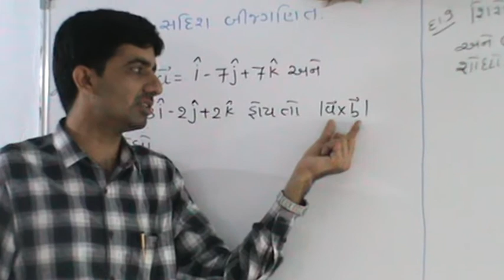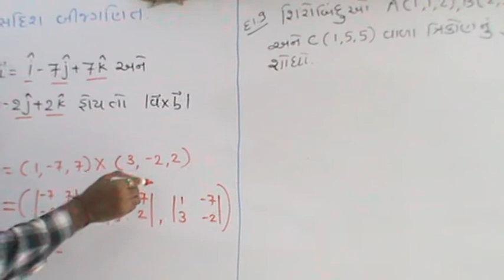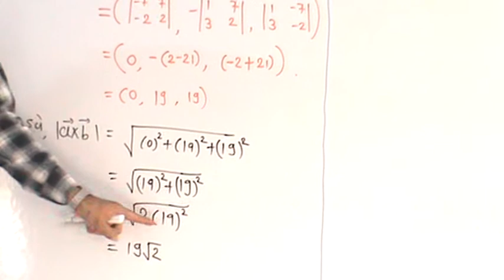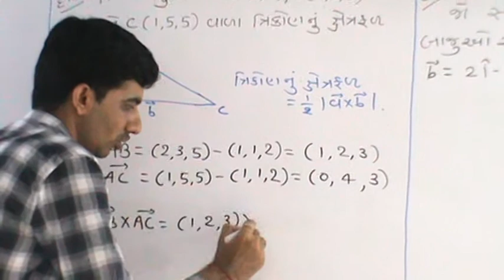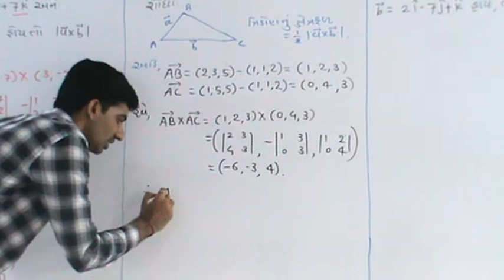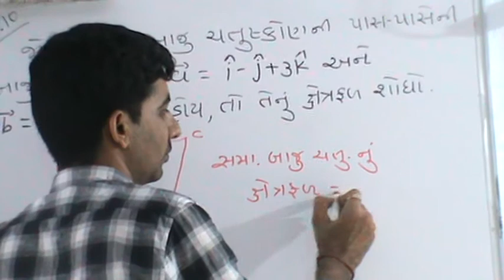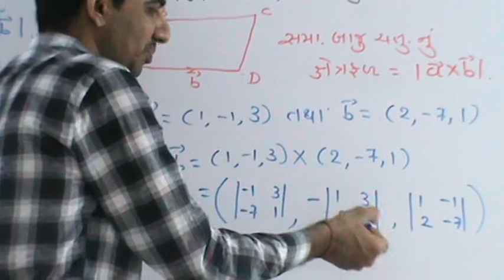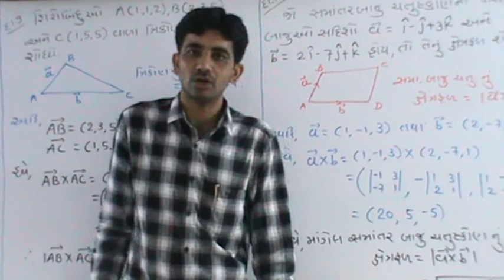Maths_Lecture_18